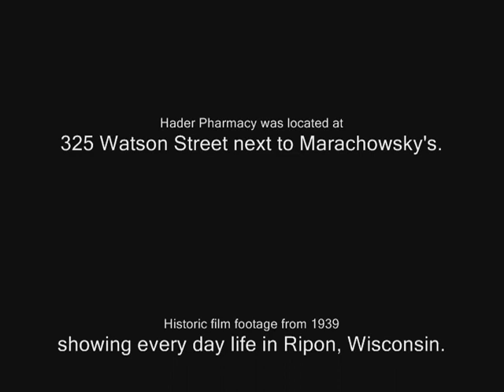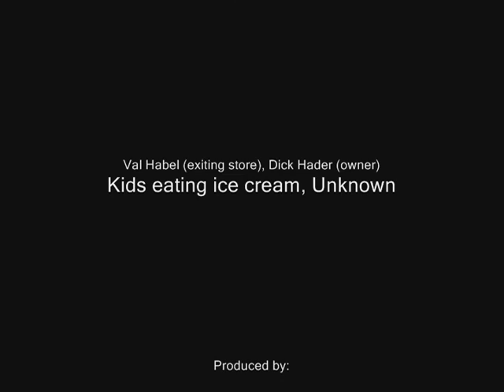Hader Pharmacy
Historic film footage from 1939 of Hader Pharmacy which was located at 325 Watson Street in downtown Ripon. Hader Pharmacy was owned by Dick Hader and was a favorite hang-out for local residents.